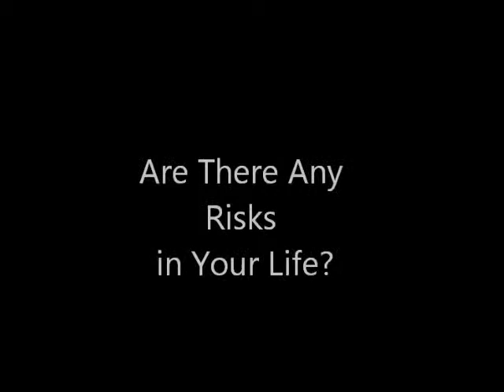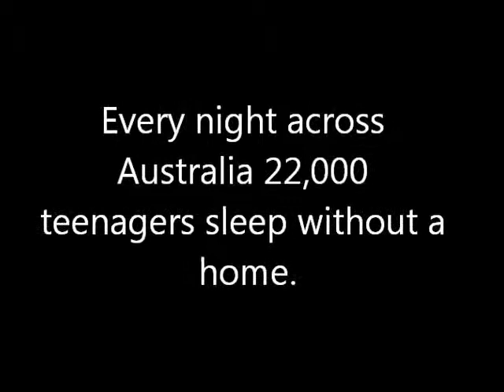Youth Homelessness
Our Entry for The Oasis Homeless Short Film Competition 2012. enjoy!